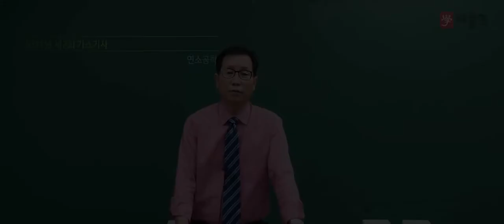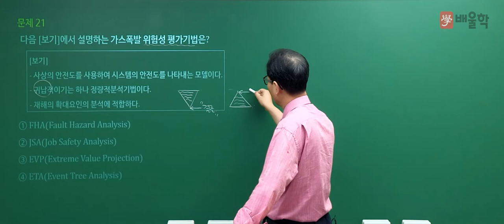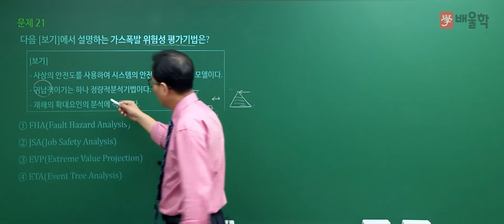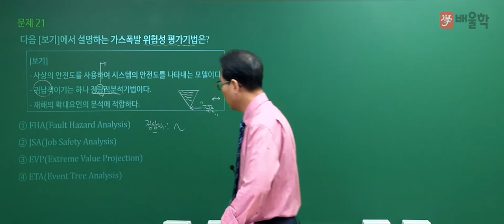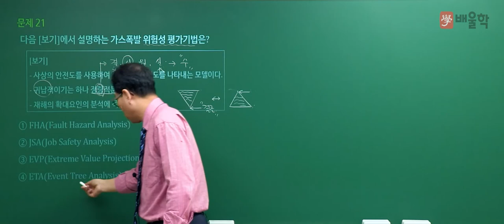[가스기사 필기] 2021년 2회 필기 기출 풀이 2과목 연소공학 - 허판효교수님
30년 강의 경력, 가스의 신[God] 허판효 교수님의
2021년 2회 가스기사 필기 2과목. 연소공학 기출문제 해설 강의!